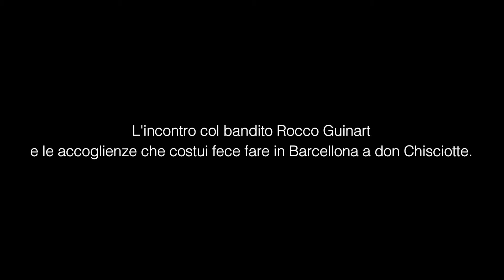Don Chisciotte della Mancia - Capitolo 31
Proseguiamo con la lettura del Don Chisciotte di Cervantes. In questo video leggeremo con voi il trentunesimo capitolo del romanzo. Vi accompagneremo con un nuovo video ogni lunedì e giovedì mattina, alle ore 9.

Attività realizzata nell'ambito del Concorso d'idee per lo sviluppo di comunità sostenibili 2020/2021 di Cavv - Csv Venezia.